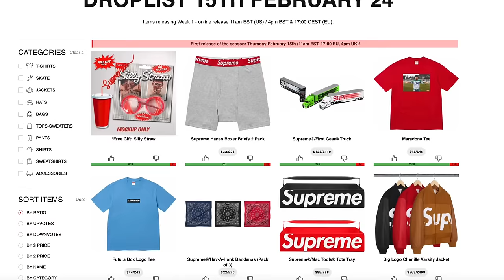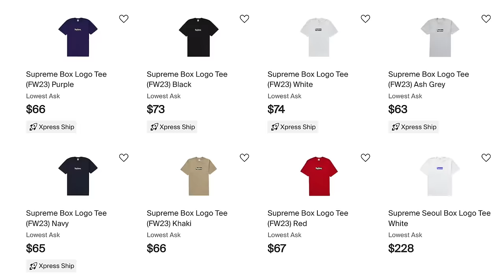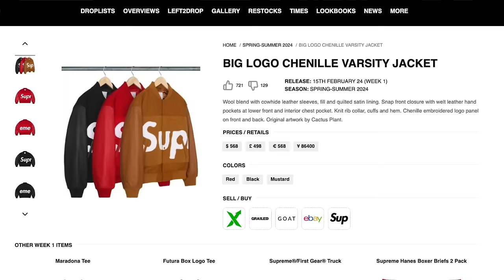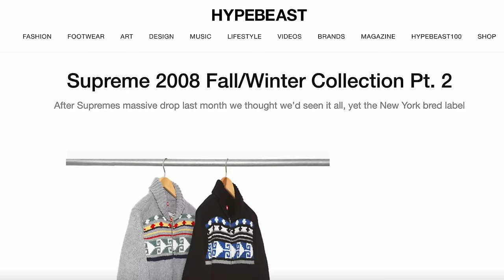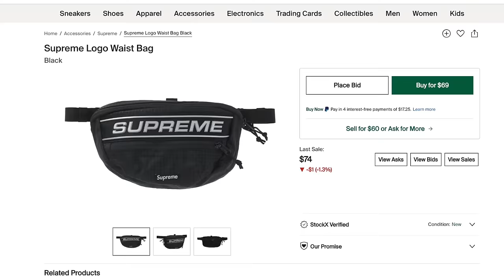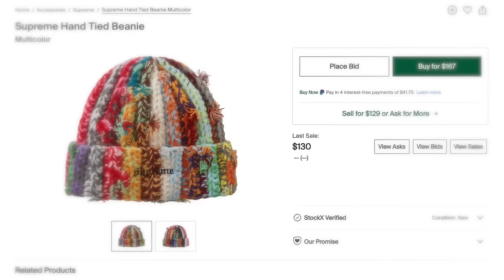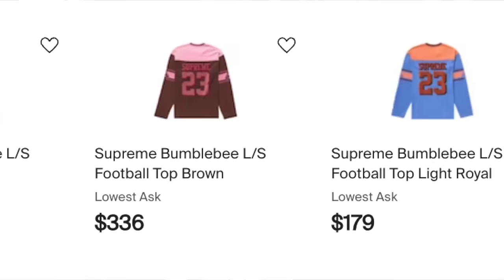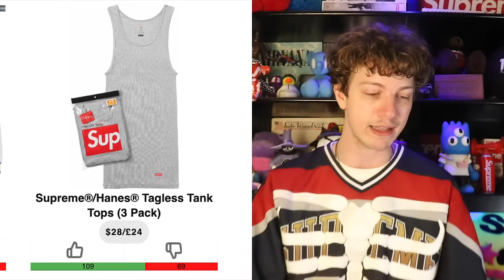Supreme's BIGGEST DROP! (Week 1 Best Resell)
WHAT IS EVERYONE COPPING THIS WEEK, HUUUGE DROP LOCK IN!

2. DM proof of subscription to @seattleselect or @8oone
3. I will reply in a few days with a discord link to join my cook group!